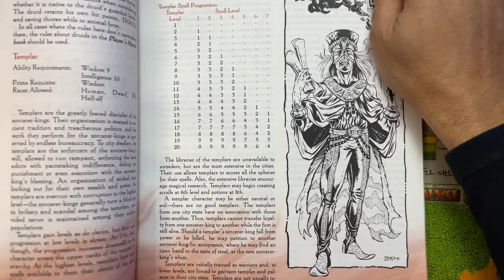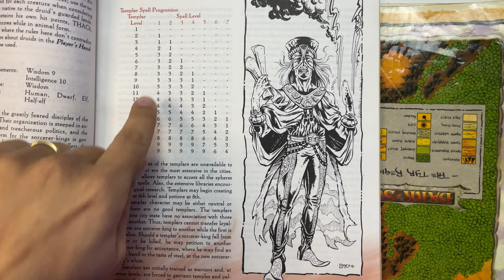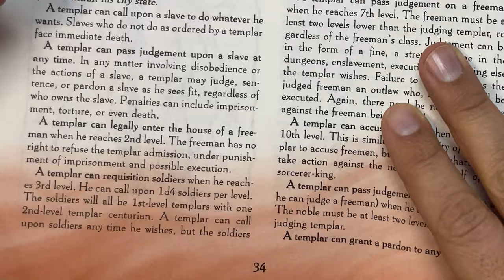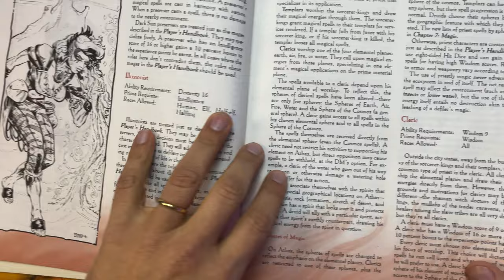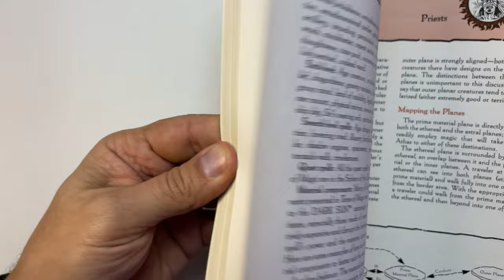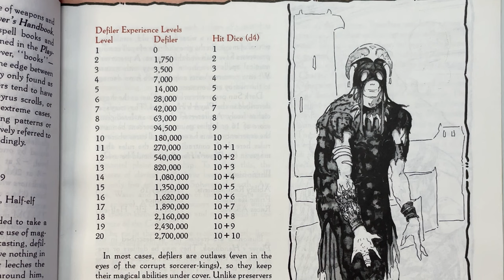Classes perdidas de Dungeons and Dragons - Templários, Clérigos Elementais e Magos Devastadores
Quem joga RPG sabe, escolher a classe é divertido pacas. E se for exótica ainda por cima... esquecida na história do hobby... melhor!

Neste vídeo abordamos mais três "classes perdidas" do Dungeons & Dragons, todas do também esquecido cenário de Dark Sun, o mundo de fantasia distópico nos desertos de Athas.

Primeiro exploramos os "funcionários públicos" do deserto, os templários, servos das Rainhas- e Reis-feiticeiros, os vilões do cenário. Depois abordamos o que falta de Deuses criou no mundo, na forma dos Sacerdotes Elementais que servem as forças incompreensíveis dos elementos. Por fim damos uma rabiscada nos Preservadores e Devastadores, os feiticeiros puros de Athas e sua magia alimentada pela vida.

Mesmo que não seja para Dungeons & Dragons, essas classes podem servir de inspiração para suas próprias criações e abordagens dos papéis dos jogadores no seu universo ou sistema de RPG próprio.

Para mais classes e até um cenário perdido de DnD!

Para as classes perdidas exóticas: a pessoa normal, o comerciante das dunas e os psionics!

Cosmologia original do Dungeons & Dragons (Planos/Dimensões)

AD&D 2e Player's Handbook mas vale a pena procurar em português usado.

Imagem: "Dune Trader" por Gerald Brom

*NOSSOS* *SHORTS* *DE* *RPG*
Para seus jogadores que só erram!
A playlist com todos os shorts

- Clique aqui para dicas de como narrar melhor em ilhas e outros locais isolados

- Clique aqui para aprender a criar Aventuras de RPG de mesa com 5 Minutos de preparo

- Clique aqui para aprender a criar aventuras de RPG de mesa One-Shot rapidinho

- Aventuras de RPG de mesa em florestas
- Aventuras de RPG de mesa no inverno Parte 1
- Aventuras de RPG de mesa no inverno parte 2

Criar uma aventura de rpg mesa pode ser mais fácil inspirado pela natureza! Quando agente passeia pela realidade e vê uma floresta de verdade, e não de um videogame, aí percebemos muitas coisas que funcionam diferente e podem melhorar os seus jogos. Dessa vez visitamos uma ilha porém!

Ilhas, vales distantes e outros locais isolados do "mundo normal" são oportunidades para excelentes aventuras e campanhas nos mundos roleplay. A ideia aqui não é "jogo realista"/simulacionista e sim mostrar os elementos das ilhas e locais isolados que podem enriquecer sua narração.

🐲 Quer jogar rpg de mesa? No Barraco do Ladob você encontra um grupo de veteranos do RPG que continuam a se aventurar por todas as edições e mundos de D&D. Quer ver como um jogo "old school" funciona? Então curta nossos vídeos e aventuras.

Aventuras no Espaço com Spelljammer (D&D 5e)

O nascimento da magia selvagem nos Reinos Esquecidos (AD&D 1e)

A selvageria de Dark Sun (AD&D 2e)

Veja como são aventuras nos mais altos levels de D&D 5e

Curse of Strahd (D&D 5e)

*COMO* *CRIAR* *RPG* *DE* *MESA*
Criando seu próprio RPG de mesa (Parte 1 - Campanha e Regras)
Criando seu próprio RPG de mesa (Parte 2 - Técnicas, Estatística e Design de Regras)
Criando seu próprio RPG de mesa (Parte 3 - Habilidades e Perícias)